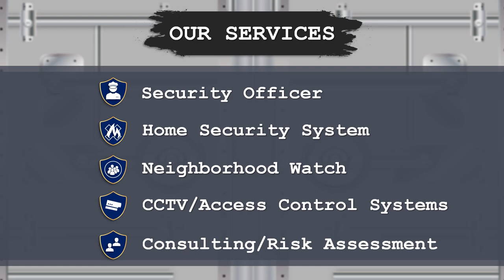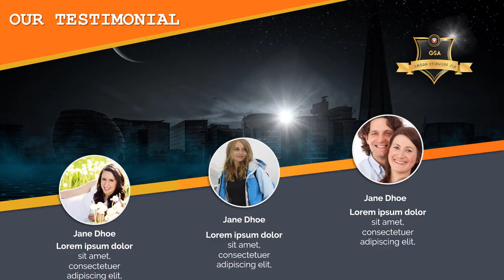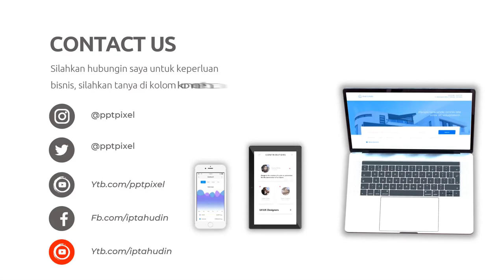Iklan Satpam Online, Jasa Keamanan, Satpam, Security, Penjaga Rumah, Bodyguard, Citra Setya Bhakti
Jasa Edit Video Iklan Satpam Online, Jasa Keamanan, Satpam, Security, Penjaga Rumah, Bodyguard, Citra Setya Bhakti atau